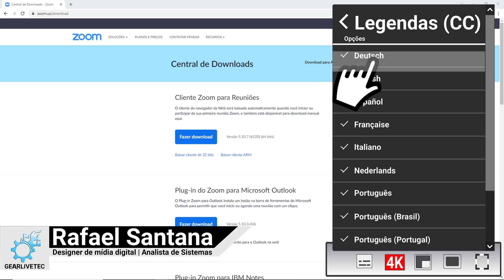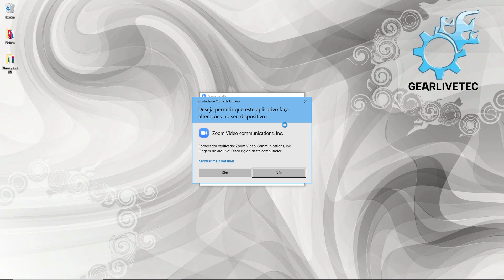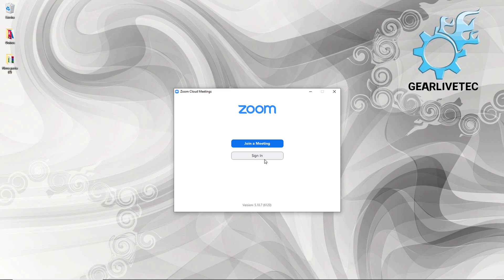Como Baixar o Zoom no Notebook 2022. Como baixar o Zoom no Computador 2022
Acompanhe aqui neste vídeo vou mostrar de maneira bem direta à como baixar o Zoom Meeting e instalar também, esse programa é utilizado para fazer Videoconferência.